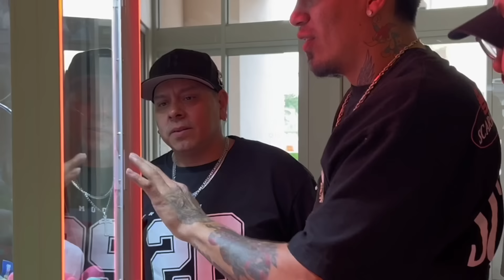QUIEN PUEDE SACAR MÁS MUÑECOS DE UNA MÁQUINA TRAGA MONEDAS?😱